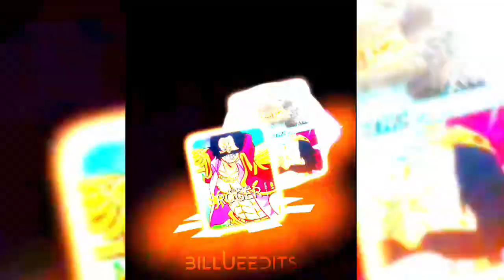My Team Editores Vs Team Others Editores Parte 6